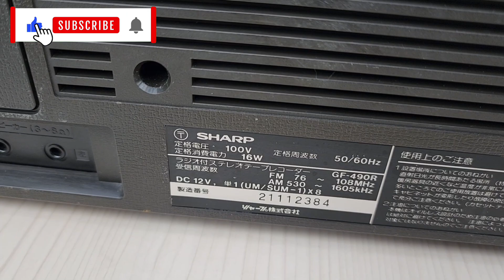SHARP GF 490R ĐẸP LENG KENG